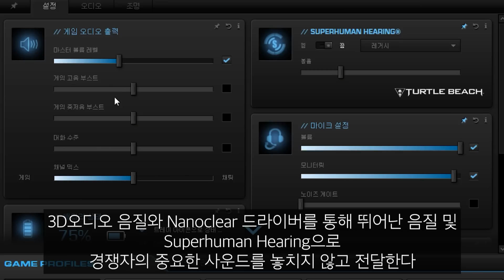LOL 프리시즌하다가 대노하는 테스터훈 ㅋㅋㅋㅋ [테스터훈]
🎁로캣 공식 구매 링크🎁

✅ ROCCAT x 테스터훈님의 영상 보고 댓글 남기기❣
✅ 로캣 코리아 공식 인스타그램 (@roccatkr) 팔로우
✅ 로캣 인스타그램 팔로우한 나의 인스타그램 아이디 남기기
👉이벤트 기간 : 2022년 12월 30일(금) ~  2023년 1월 6일(금)
👉당첨자 발표 : 2023년 1월 13일(금) (해당 영상 하단 댓글)
👉경품 : 🎧Syn Max Air (1명/색상랜덤)